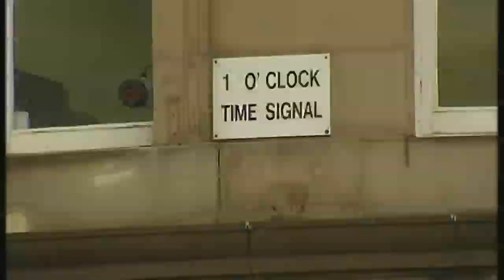Ed Miliband's labour party reforms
Ed Miliband's Labour party reforms await a rubber-stamping, in a move designed to give the trade unions left power.Sign up for Snowmail, your daily preview of what is on Channel 4 News, sent straight to your inbox,